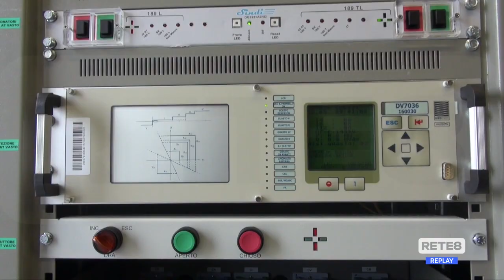Fossacesia - Servizio elettrico: inaugurata la cabina primaria